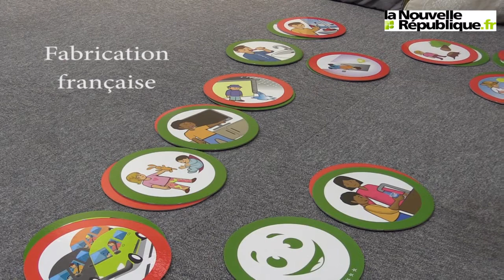15 décembre Mémo As'truc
Calendrier de l'Avent de la NR 2016 : test de jouets fabriqués par des entreprises françaises.

15 décembre : Mémo géant (As'Truc)